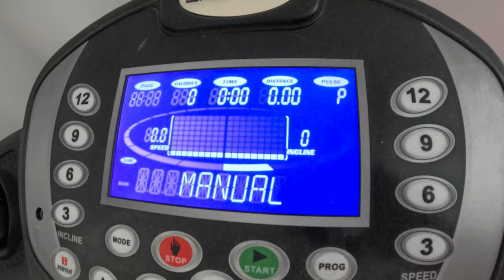CVIČENÍ NA DOMA PRO ZAČÁTEČNÍKY S NADVÁHOU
🧘‍♀️🏋️‍♀️🤸‍♀️ Žádnou fitnessku tady nečekejte. Jsem jen obyčejná holka s obezitou, která se snaží se sebou něco dělat a která zjišťuje, že absolutně nemá žádnou fyzičku. Tak jestli si chcete zkusit zacvičit se mnou a ujistit se, že na tom ještě nejste tak bídně, tak pojďme na to 💪😁

🎥 Ve videu máte kapitoly pro snadnější orientaci.

00:00 - teaser
00:18 - úvod
03:50 - protažení
07:13 - dřepy, výpady, ručkování
12:28 - přitahování, zakopávání, dřepy, špičky
16:19 - posilování rukou (se závažím)
21:40 - kliky, horolezec, prkno
24:42 - rovnováha, pejsek, zvedání pánve, nůžky
29:27 - sed o stěnu
30:13 - kardio (pás, schody)
31:04 - protažení
34:40 - závěr